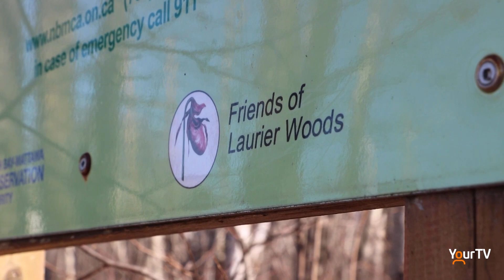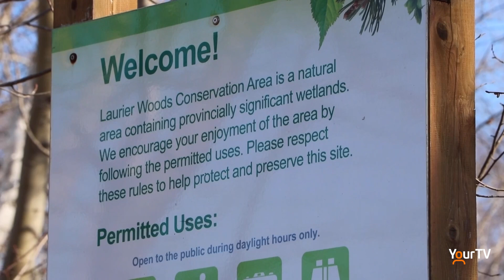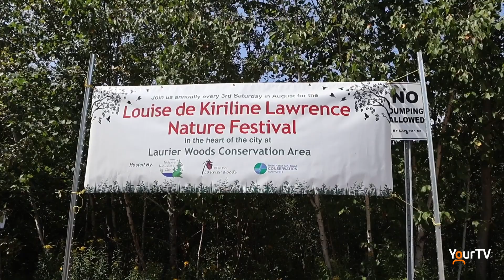Laurier Woods Nature Festival - August 17th!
The Friends of Laurier Woods is hosting the annual nature day this coming Saturday. Fred Pinto shared some time with Cogeco News to discuss the significance of the nature area. Tune in to Cogeco News Monday to Friday LIVE at 5. - Clarke Heipel